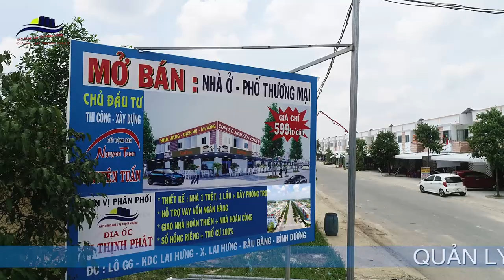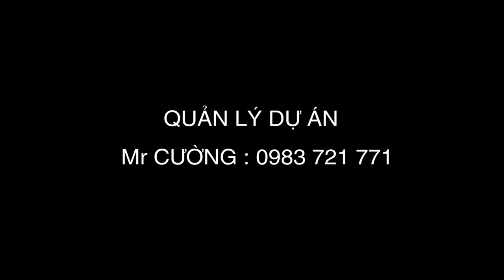Khu Đô Thị, KCN Bàu Bàng, Bình Dương.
Khu Công Nghiệp Huyện Bàu Bàng, Bình Dương
Quoctrunghcm
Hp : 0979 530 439